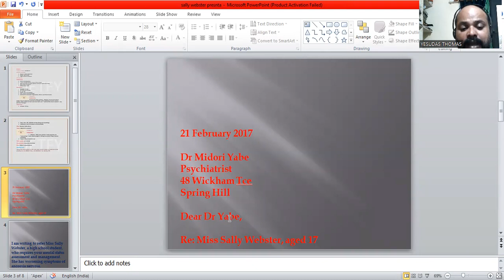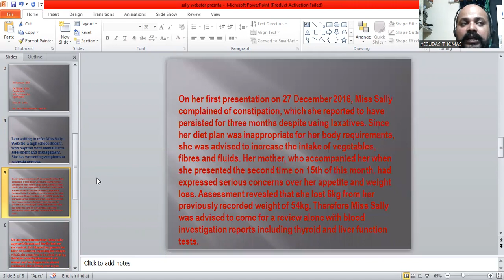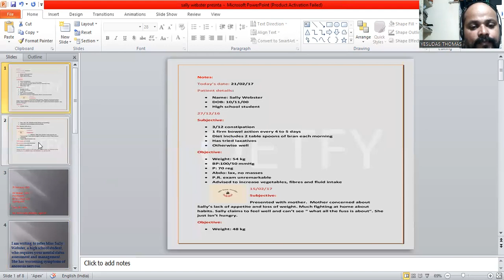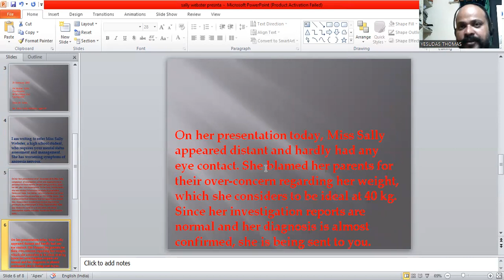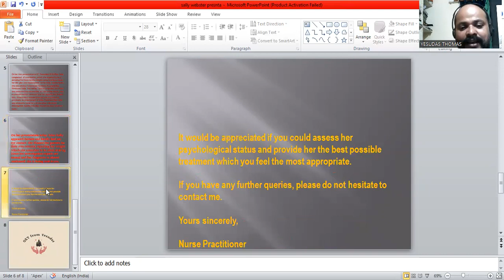SALLY WEBSTER: OET LETTER FOR NURSES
REFERRAL LETTER TO A PSYCHIATRIST